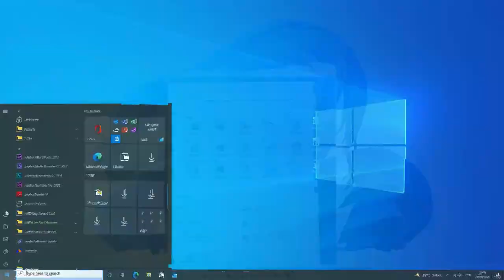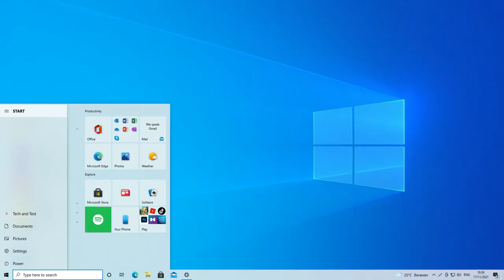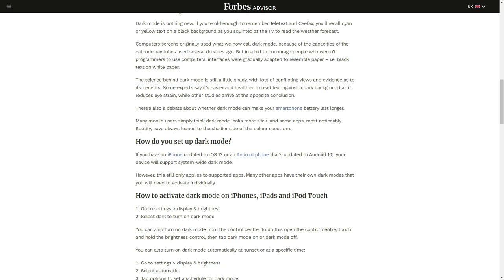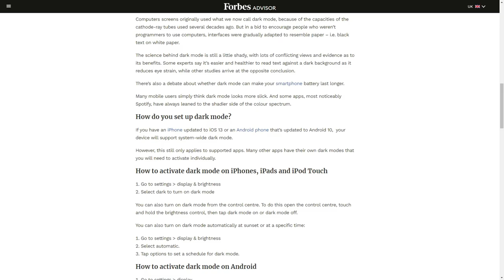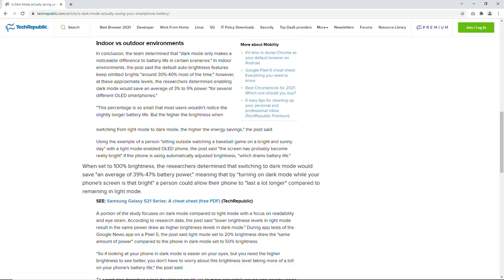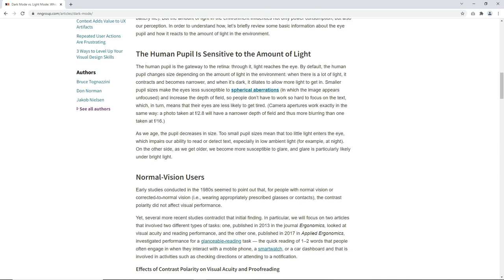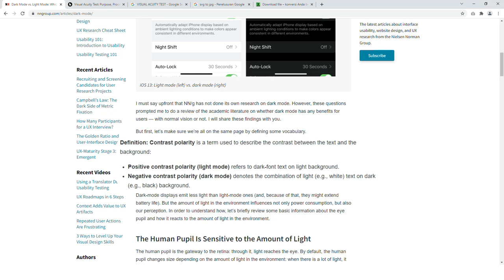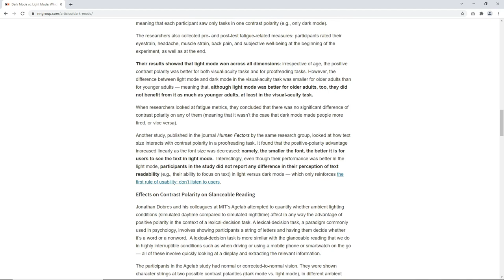Light Mode dan Dark Mode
Light Mode dan Dark Mode. Apakah cuma sekedar beda warna atau ada dampak negatifnya untuk kita?